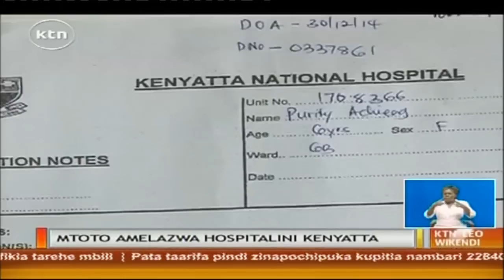Mtoto apoteza mkono katika ajali ya gari la moshi katika kitongoji cha Kibera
Msichana wa miaka saba alipoteza mguu na mkono huku mguu mwengine ukisalia kigutu kutoka na ajali ya gari moshi iliyomkanyaga kibera mtaa wa 42 alipokuwa akicheza na wenzake.. Lofty matambo anaripoti kuhusu masaibu na hatari inayoendelea kuwakodolea macho wanaoishi karibu na reli.